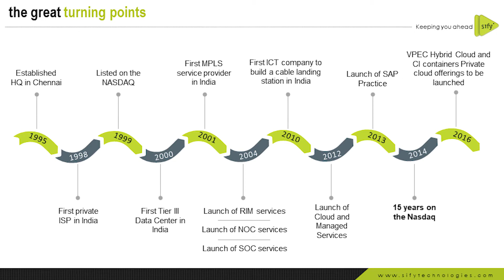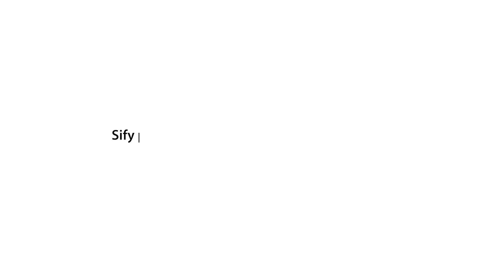Sify Technologies Enabling Digital Transformation with Microsoft Cloud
Sify Technologies, a global information and communication technology company, is enabling customers with hybrid cloud solutions leveraging Office 365 and Azure services.
for more on how Microsoft partners are leveraging the Microsoft Cloud to deliver innovative solutions to their customers.